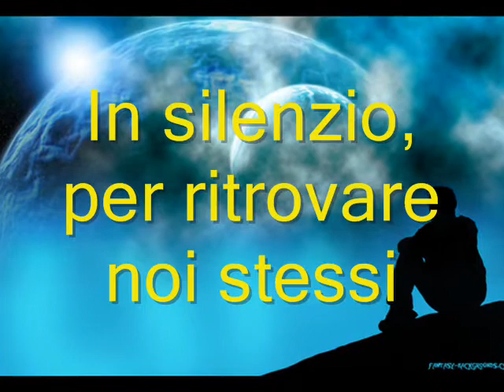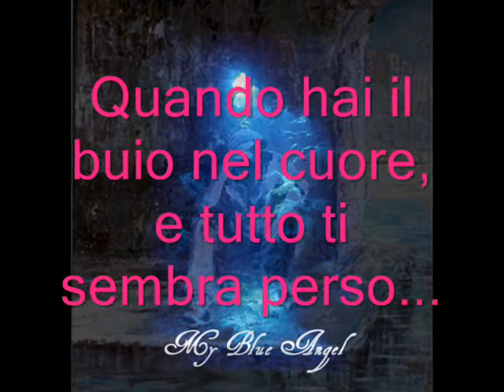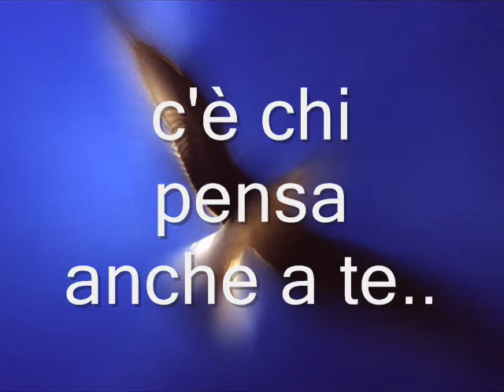IL silenzio Nini Rosso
Il silenzio+la ballata della tromba